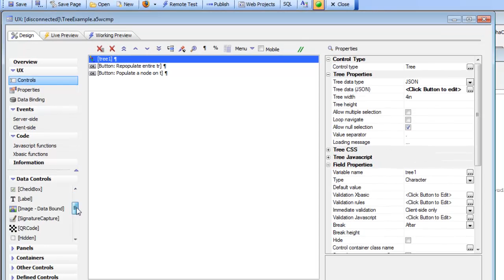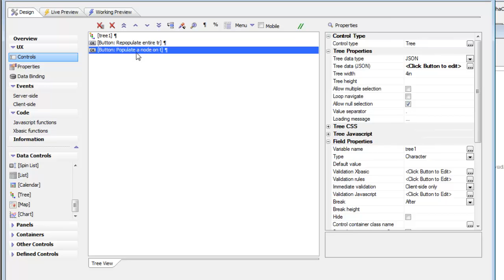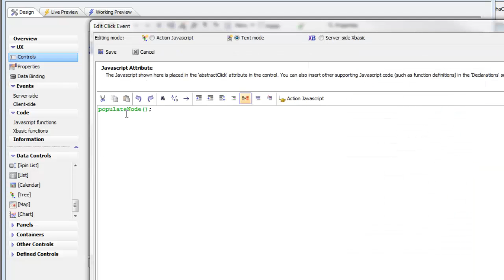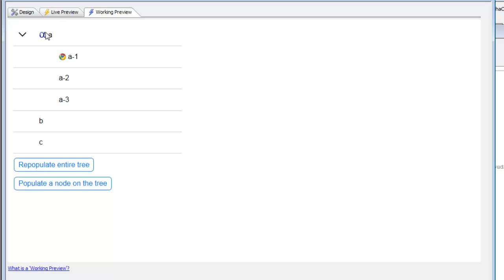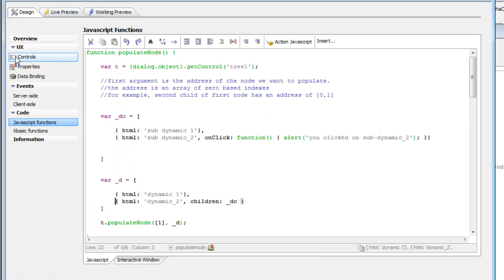AA UX Tree Control Populating Using Javascript